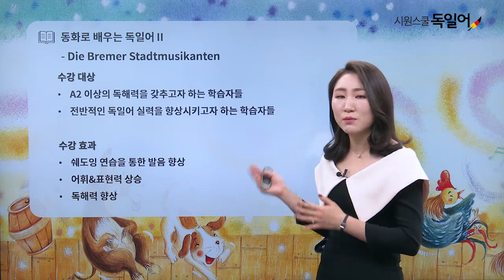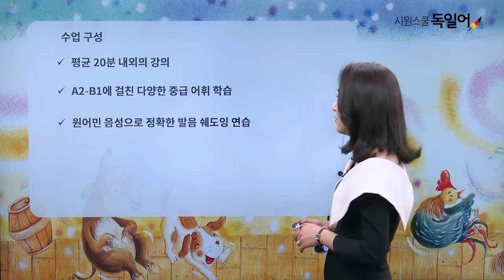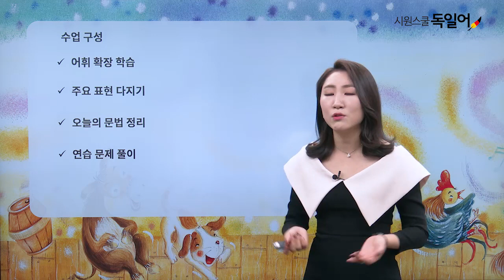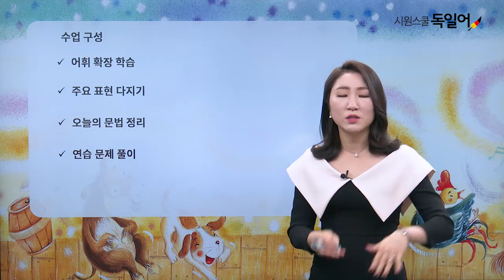[시원스쿨 독일어] 동화로 배우는 독일어 Ⅱ (브레멘 음악대) OT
독일의 형제작가, 그림형제의 동화!
"Die Bremer Stadtmusikanten (브레멘 음악대)"로 배우는 독일어

중급자들도 김성희 선생님과 하루 20분!
쉽고 재미있는 동화 강의를 보기만 하면 됩니다.

[Die Bremer Stadtmusikanten] 학습 내용 中
„Möchtest du mit uns nach Bremen?
“우리와 함께 브레멘으로 가고 싶니?
Wir werden dort Musik spielen.
우린 그곳에서 음악을 연주할 거야.
Wenn du willst, kannst du singen,“ sagte der Esel zum Hahn.
만약 네가 원한다면, 노래를 부를 수 있어,” 당나귀가 미소 지으며 닭에게 말했어요.

👇 꾸준히 강의를 수강하시면
♥ 꼼꼼한 문장 분석으로 전반적인 독해력 향상!
♥ 단계별 확장 학습을 통한 어휘&표현력 증가!
♥ 원어민 음성 제공으로 정확한 발음 연습, 청취력 향상!

친절한 독일어, 김성희 선생님과 함께하면
학습 내용을 100% 이해할 수 있습니다.

당신의 첫 독일어, 시원스쿨 독일어와 함께 하세요.
▼시원스쿨 독일어 방문하기▼
시원스쿨 독일어 공식 페이스북